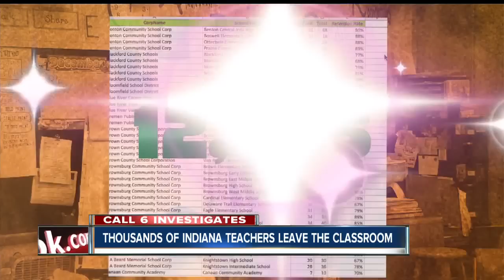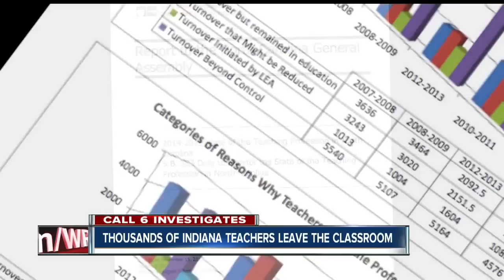Thousands of Indiana teachers leave the classroom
State does not track reasons why teachers leave